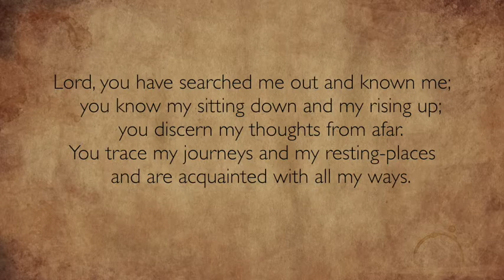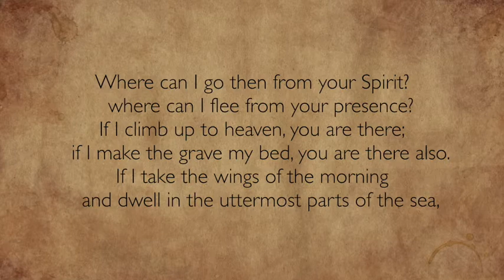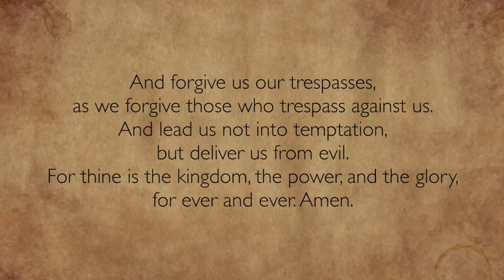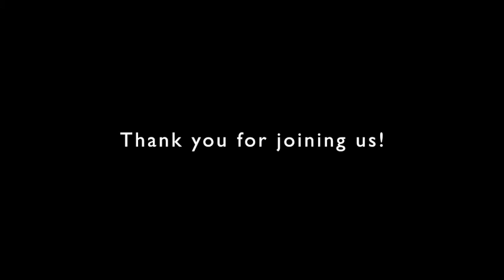In Memoriam – Jean Melatini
Funeral Liturgy for Dorothy Jean Melatini at St Saviour's Church, Penticton, BC, Canada. 25 August 2020.